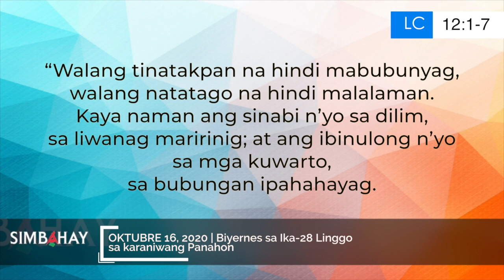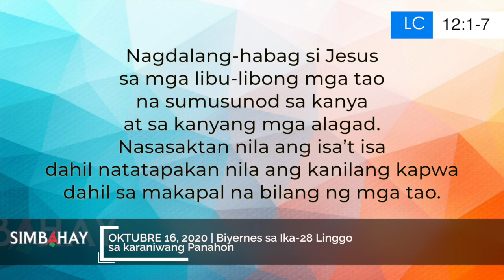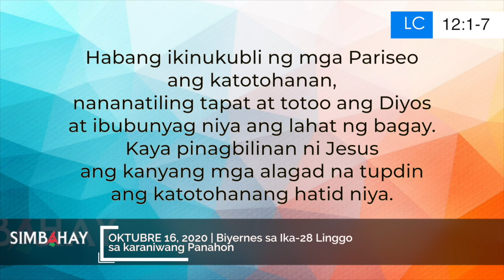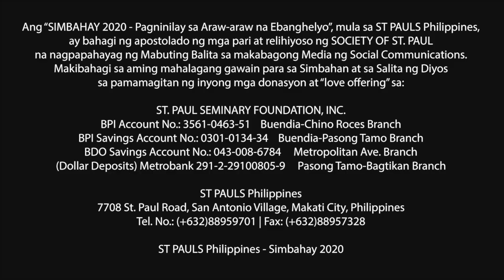Simbahay | Biyernes sa Ika-28 Linggo sa Karaniwang Panahon | Oktubre 16, 2020